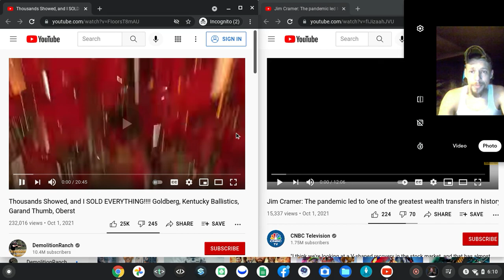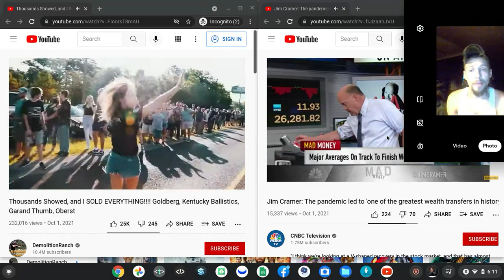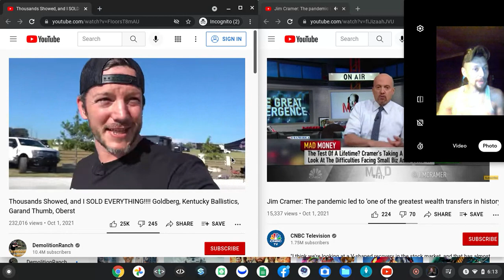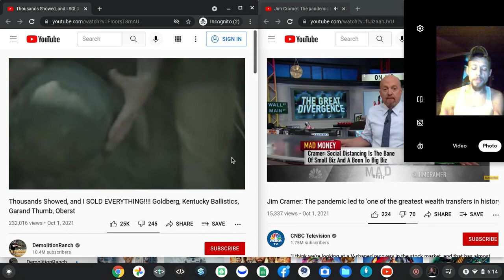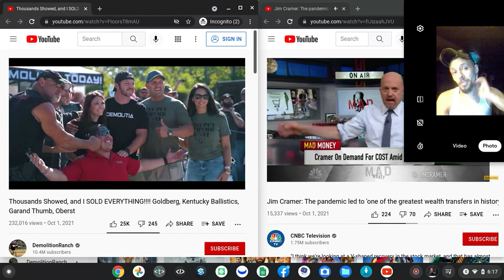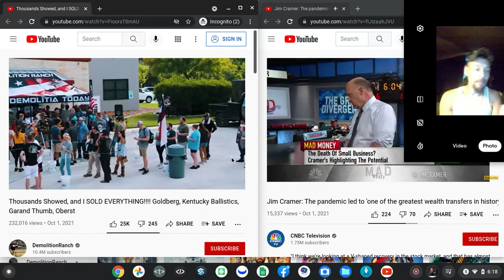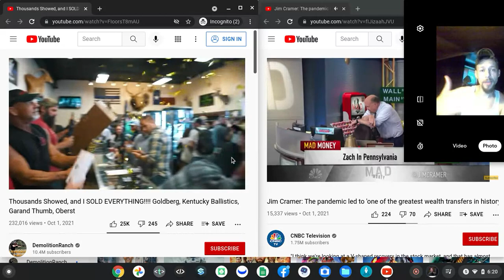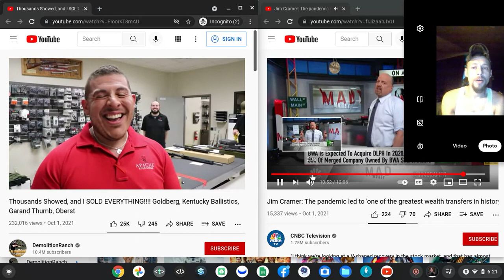Salty marshmallow acid test